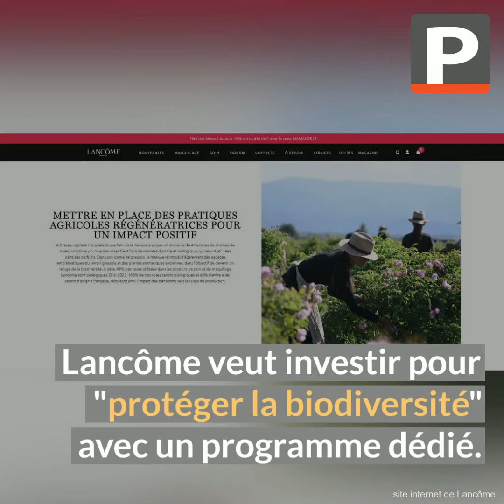Au Domaine de la Rose, Lancôme en état de Grasse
La marque a fait l’acquisition il y a un an de quatre hectares de terres agricoles dans la capitale mondiale des parfums. Elle vient d’y faire sa première récolte de roses centifolia. Reportage à lire dans "La Provence" de ce mardi 25 mai